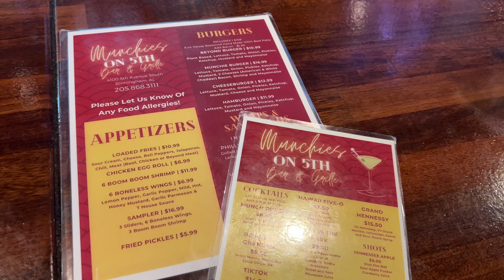VLOG! Everything I did in March + Baseball Game + New Stuff For The House + A Night Out & More!